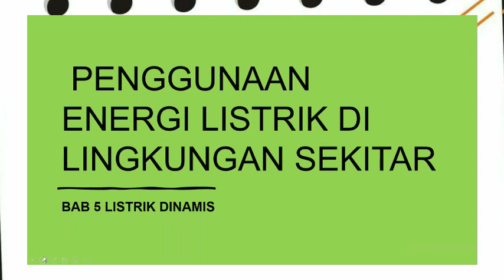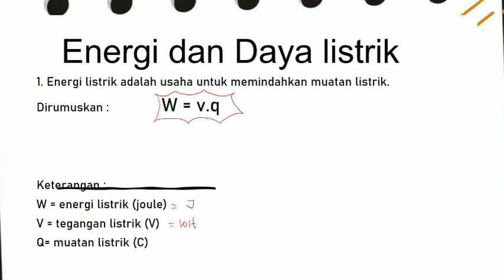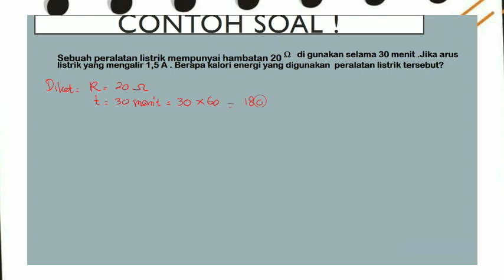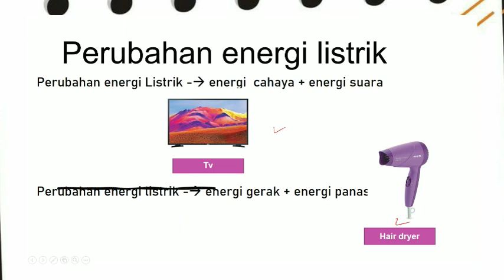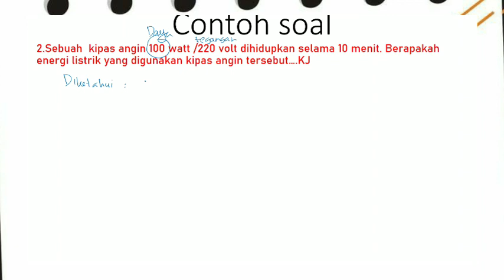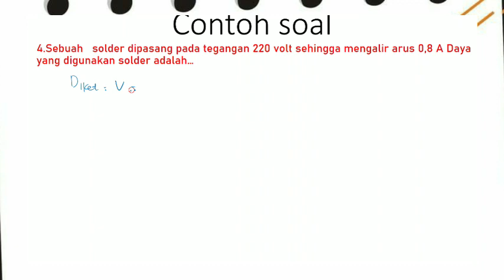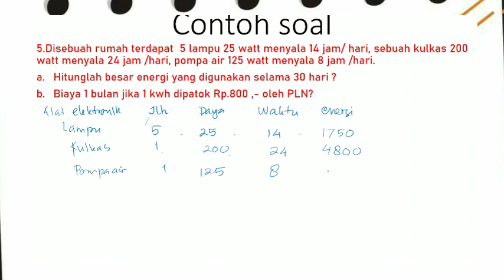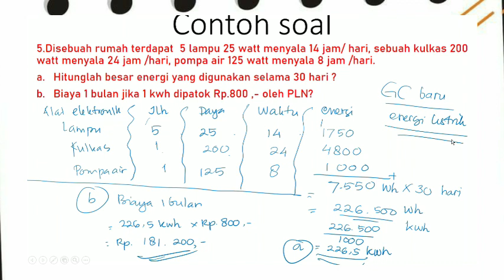Energi listrik dan Daya listrik SMP kelas 9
hai hai anak anak semangat ya...video ini membahas tentang energi listrik dan daya listrik yang biasa kita gunakan sehri hari .dan bagaimana menghitung biaya listrik per bulan juga lo.yulkk simak